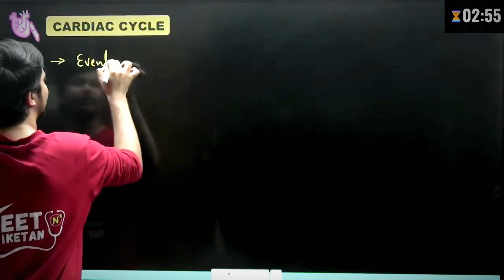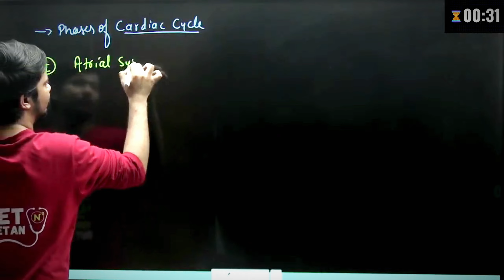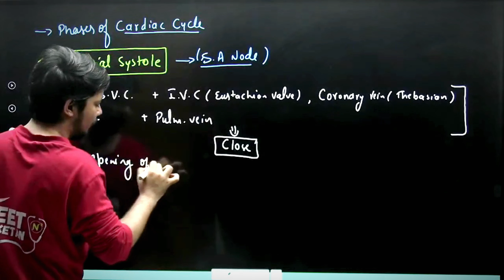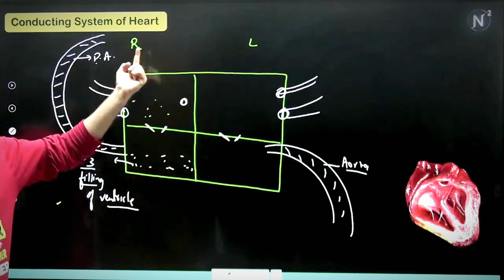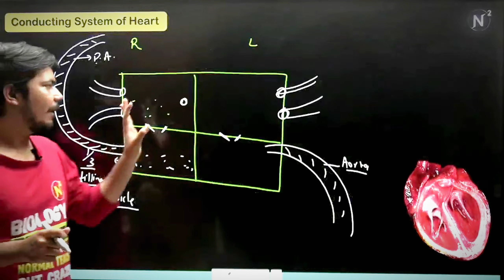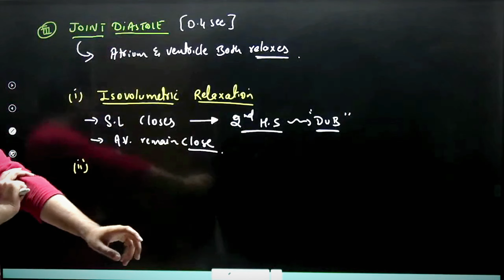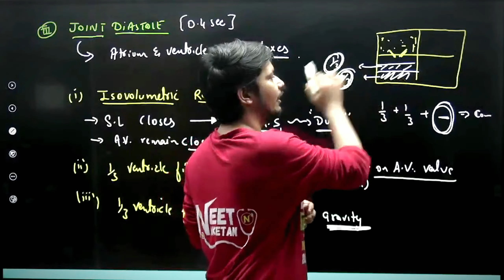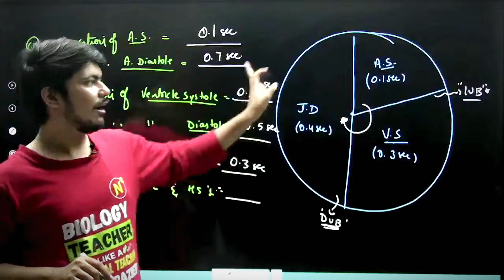Cardiac Cycle | Body Fluids & Circulation | NEET Biology | Lakshay Sir Biology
Hey, If you're someone preparing for NEET, then this video is for you !! ❤️🔥🤗

neeche kuch nhi hai, mera ho gya 😅
Tum bhi jake padh lo.